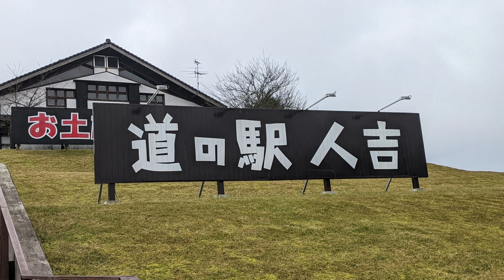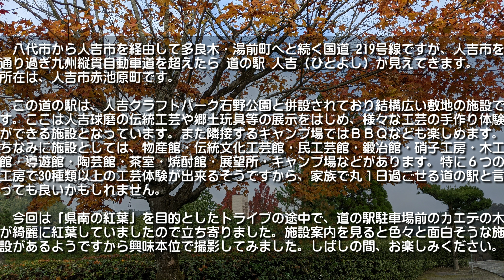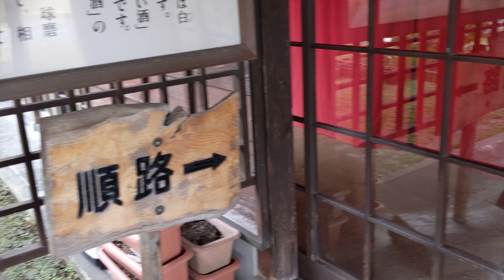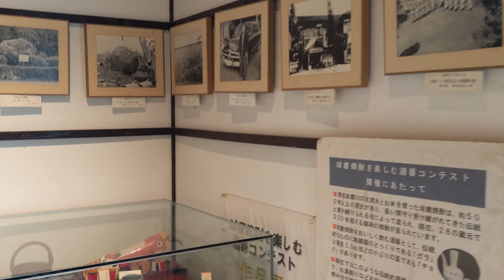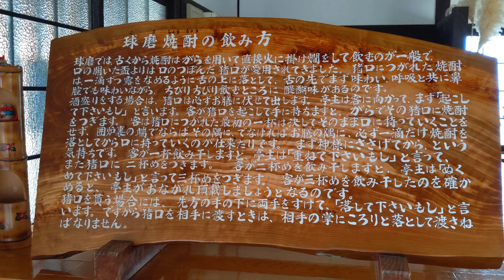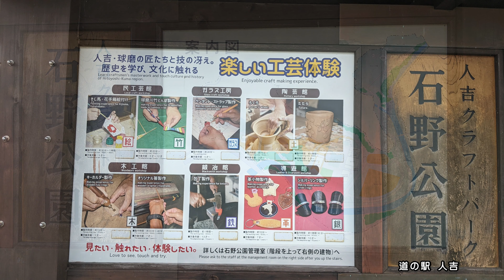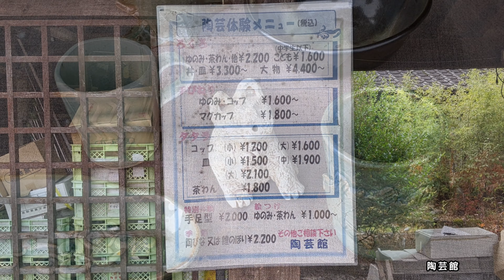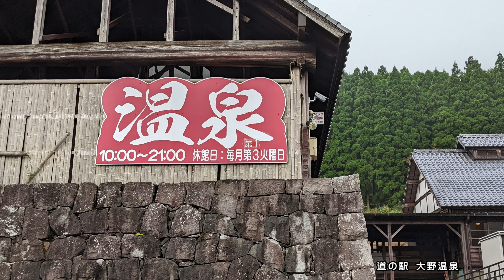【熊本】道の駅人吉の紅葉 編 （ Vol.190.1 ）／しばしの間、癒しタイムです！【4K】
すてモン 熊本 Vol.190.1　「道の駅人吉（ひとよし）の紅葉」編 【4K UHD】

　いつも「すてモン熊本」の動画にお付き合い頂きまして、ありがとうございます。少しでも多く楽しんで頂くために動画を用意しました。しばしの間、癒しタイムです！
八代市から人吉市を経由して多良木・湯前町へと続く国道 219号線ですが、人吉市を通り過ぎ九州縦貫自動車道を超えたら 道の駅 人吉（ひとよし）が見えてきます。所在は、人吉市赤池原町です。この道の駅は、人吉クラフトパーク石野公園と併設されており結構広い敷地の施設です。ここは人吉球磨の伝統工芸や郷土玩具等の展示をはじめ、様々な工芸の手作り体験ができる施設となっています。また隣接するキャンプ場ではＢＢＱなども楽しめます。ちなみに施設としては、物産館・伝統文化工芸館・民工芸館・鍛冶館・硝子工房・木工館・導遊館・陶芸館・茶室・焼酎館・展望所・キャンプ場などがあります。特に６つの工房で30種類以上の工芸体験が出来るそうですから、家族で丸１日過ごせる道の駅と言っても良いかもしれません。

今回は「県南の紅葉」を目的としたトライブの途中で、道の駅駐車場前のカエデの木が綺麗に紅葉していましたので立ち寄りました。施設案内を見ると色々と面白そうな施設があるようですから興味本位で撮影してみました。しばしの間、お楽しみください。